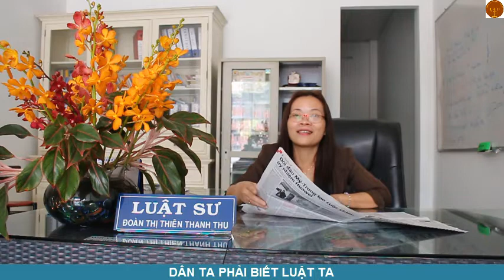Chút thông tin về Yeahone networt - nhà đất Củ Chi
Tôi sẽ livetream chia sẽ kinh nghiệm nhà đất nữa nhé
Điện thoại 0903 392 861 ( sáng 8h-11h)